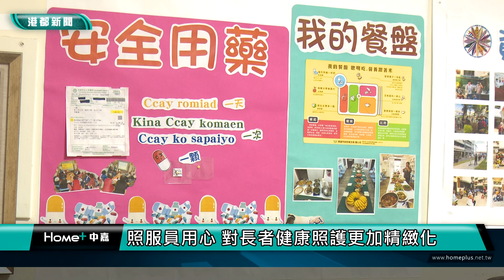優質樂齡環境|全國績優文化健康站 高雄市三站績優獲表揚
全國績優文化健康站 高雄市三站績優獲表揚

原住民族文化健康站績優團隊表揚，全國共有52站獲獎，高雄市有三站文化健康站獲得表揚，高雄市原民會表示，文健站改善空間、設備增加等，提升既有活動場域功能，讓文健站成為原住民族長者最優質的樂齡環境。